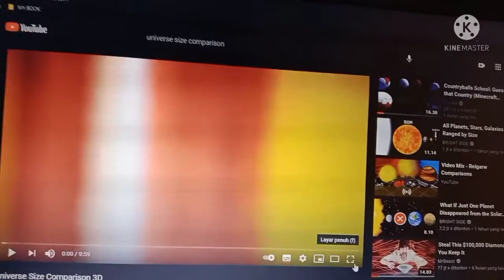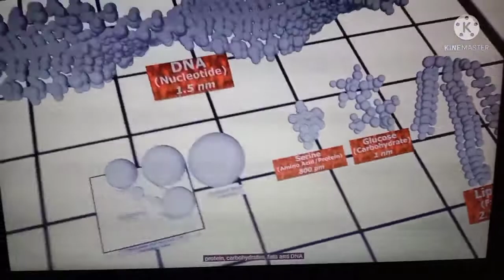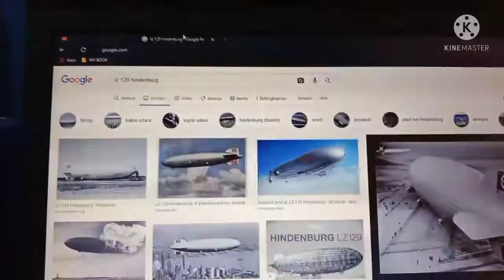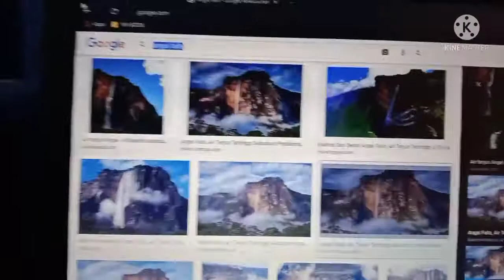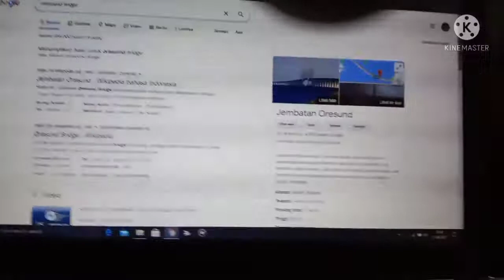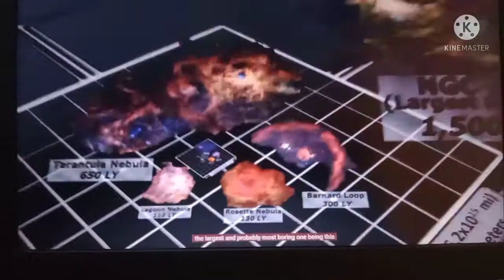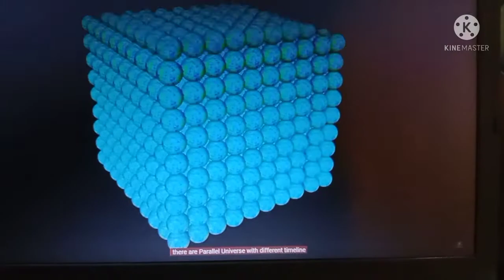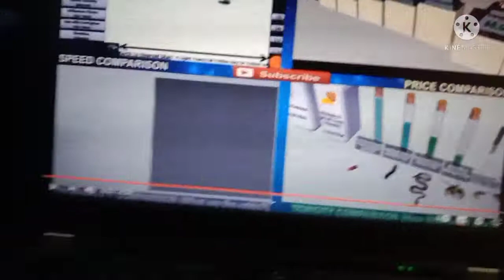Universe Size Comparison Reaction | Reigarw Comparisons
PERBANDINGAN ALAM SEMESTA

ReaXion Comparisons | Reigarw Comparisons

Perbandingan tentang benda terkecil sampai terbesar di alam semesta. Benda terkecil seperti atom, bakteri, dll, sedangkan benda terbesar seperti planet jupiter, galaksi bimasakti, dll